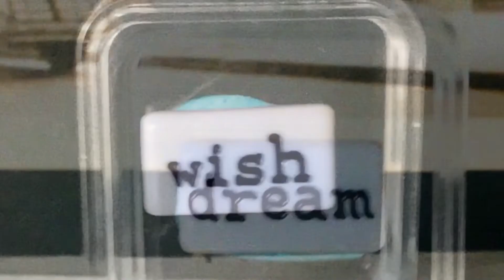Lets Play MTM Barbie Show Episode #156 1/2 & Jean-Pierre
Lets Play MTM Barbie Show Episode #156 1/2   Charlyn & Jean-Pierre

Late Night Early Breakfast

Last night Charlyn and JP hosted their first paranormal team meet and greet. The team was all in on a seance. It went very well, and everyone was up later than expected.

JP is an airline pilot, he has an early flight to Orlando Florida. He grabbed a shower and put in his flight suit, and retrieved his hat, documents, change of clothes and his carry on luggage.

Meanwhile, Charlyn whipped up coffee and fresh french croissants. They only been here a short time, they do miss Paris, the French Rivera and the cuisine. Lucky they both love to cook.

Both were excited talk about the events from last night  and trying to eat quick to get JP on his way to the airport.

Today is their 5th wedding anniversary, JP will be home around 4:00 this afternoon. Quick kiss and both have lots to do today!